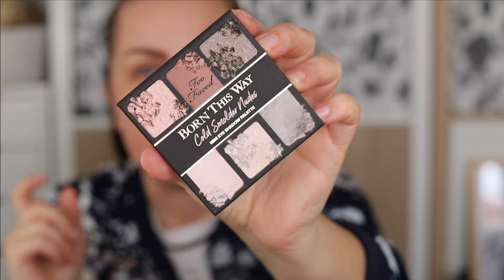NOUVEAUTÉS MAKEUP: TOO FACED, KVD BEAUTY....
▶ Hey c'est partie pour une nouvelle vidéo!! :-)))
Active les notifications en cliquant sur la 🔔 juste au dessus pour voir toutes mes vidéos !

I N S T A G R A M : @aurelmakeupfun
T I K T O K : @aurelmakeupfun

▶M E S  C O D E S  P R O M O S  E T  L I E N S  A F F I L I É S:
-MADAME GLAM CODE AUREL30_10 (-30%)
CODE AUREL12 (-12%)
-CURRENT BODY MASQUE LED :
AURELCB – une réduction de 15% sur CurrentBody Skin
 -CURRENT BODY EPILATEUR LUMIÈRE PULSÉE :
AURELSS – une réduction de 20% sur SmoothSkin Bare  +

▶L I E N S  P A R R A I N A G E :
CULT BEAUTY OU METTRE LE CODE AURELIE-R1D

Ma veste est discontinué

    Aurélie